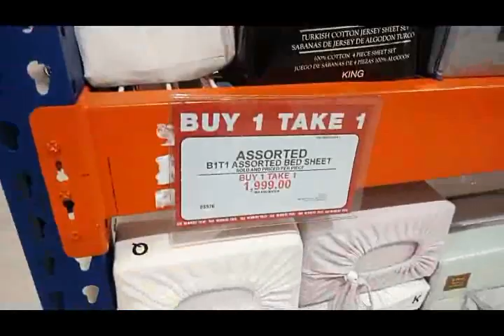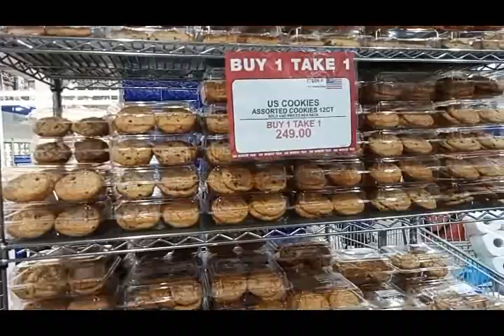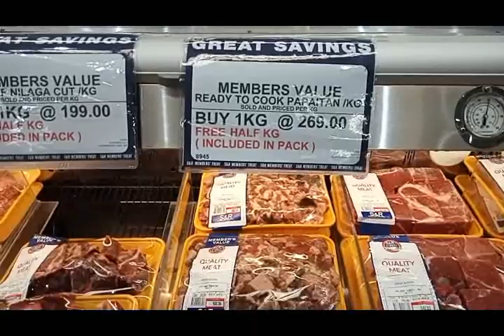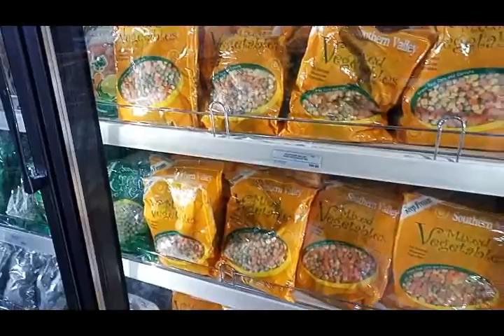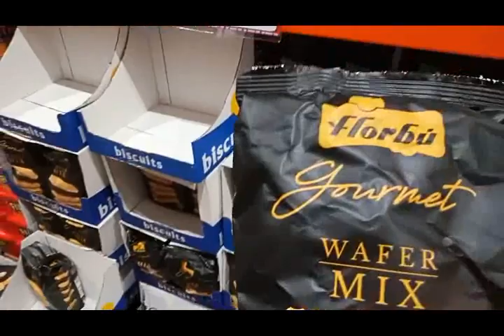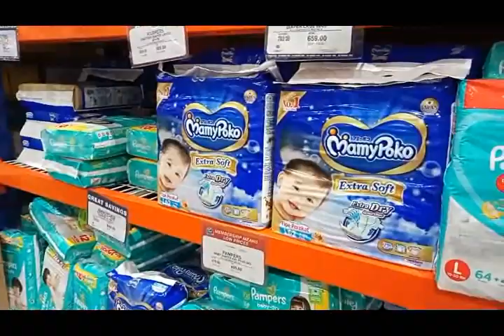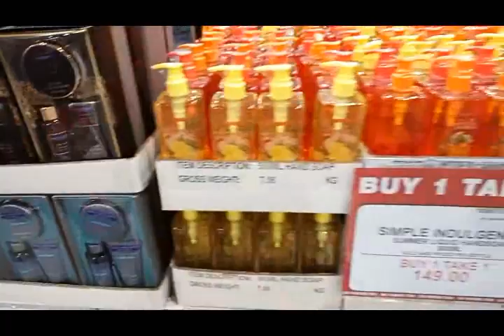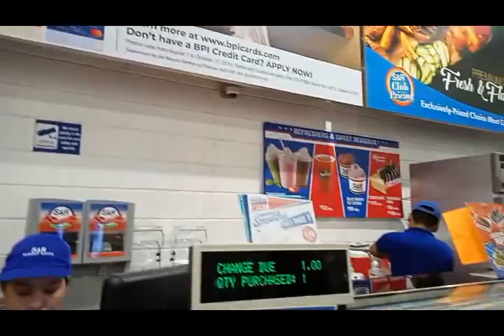S&R September 2019 Sale! | Grocery Shop - September 27, 2019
September 25 - 29, 2019 S&R Sale
S&R Mabalacat Pampanga (September 27, 2019)

Finally nakapag grocery ulit + pasyal kami ni baby... Buti na lang nag sale si S&R. Enjoyment ko nag gogrocery, kahit window shopping lang yan,, laking tuwa na ako mga besh. Haha!

Thank you and see you on my next vlog!! ♥